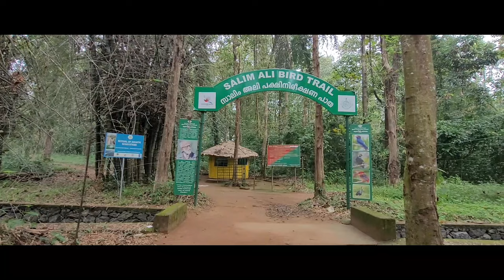Thattekkad Salim Ali Bird Trail | Kerala | Birding | Malayalam | Vlogoskie e16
Ticket Rates (INR) as of November 2023
Entrance
Adults : 50
Children : 45
Foreigners : 200
Still Camera : 45
Video Camera : 255

Parking Charges
Two Wheeler : 10
Three Wheeler : 15
LMV (Car & Jeep) : 25
HMV (Bus & Traveller) : 50

കേരളത്തിൽ 1983 ഓഗസ്റ്റ്‌ 27-നു നിലവിൽ വന്ന പക്ഷിസങ്കേതം ആണ്‌ ഡോ. സാലിം അലി പക്ഷിസങ്കേതം, തട്ടേക്കാട്‌ അല്ലെങ്കിൽ തട്ടേക്കാട് പക്ഷിസങ്കേതം. 25.16 ച.കി.മി വിസ്തീർണ്ണമുള്ള ഈ പ്രദേശം പലവംശത്തിലുള്ള നാട്ടുപക്ഷികളുടെ ആവാസവ്യവസ്ഥയും കേരളത്തിലെ പ്രശസ്തമായ പക്ഷിസങ്കേതവുമാണ്‌. അവകൂടാതെ പലതരം ദേശാടനപക്ഷികളും കാലാകാലങ്ങളിൽ ഇവിടെ എത്തുന്നു. പ്രശസ്ത ഇന്ത്യൻ പക്ഷിശാസ്ത്രജ്ഞനായ ഡോ. സാലിം അലി പക്ഷിനിരീക്ഷണത്തിനായി പലതവണ ഇവിടെ എത്തിയിരുന്നു. 1950 കളിൽ തന്നെ ഇവിടം ഒരു പക്ഷിസങ്കേതമാക്കണം എന്ന് അദ്ദേഹം ശുപാർശ ചെയ്തിരുന്നു. 1970-കളിൽ സാലിം അലി പ്രദേശത്തു നടത്തിയ സർവേയ്ക്കു ശേഷമാണ് പക്ഷിസങ്കേതമാക്കാനുള്ള പ്രവർത്തനങ്ങൾ ത്വരിതഗതിയിലായത്. അദ്ദേഹത്തോടുള്ള ബഹുമാനാർത്ഥമാണ്‌ ഈ പക്ഷിസങ്കേതത്തിന്‌ ഡോ. സാലിം അലി പക്ഷിസങ്കേതം എന്ന് നാമകരണം ചെയ്തിരിക്കുന്നത്‌. ഇന്ന് ഇവിടെ ദേശാടകരടക്കം 330 ഇനം പക്ഷികൾ ഉണ്ടെന്നാണ്‌ കരുതുന്നത്‌.
[Source: Wikipedia]

Dr. Salim Ali Bird Sanctuary Thattekkad Bird Sanctuary
wildlife museum bird museum natural history museum captivity zoo thattekkad kothamangalam kerala tourist destination idukki ernakulam srilanka frog mouth indian peacock oriental darter bonnet macaque pigeon myna salim ali bird trail malabar grey hornbill nikon p1000 wildlife photography thattekkad bird trail salim ali bird trail white bellied treepie jungle babbler forest trail forest road jurassic park amazon forest elephant black stork hunting eating fishing egret heron cormorant vernal hanging parrot malabar parakeet eagle owl